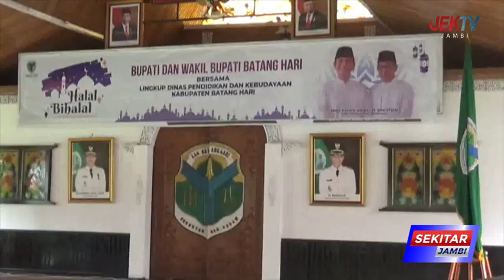BUPATI FADHIL KENALI LINGKUP KERJA PENDIDIKAN SEBAGAI PENGGERAK PERUBAHAN UNTUK MENCIPTAKAN SDM YANG